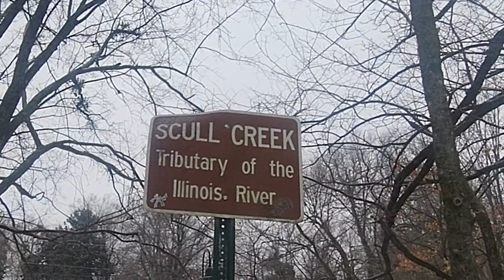Urban Trails in NWA - Razorback Greenway & Wilson Park - Winter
Trekking a stretch of the Razorback Greenway and walking around Wilson Park after a winter storm.